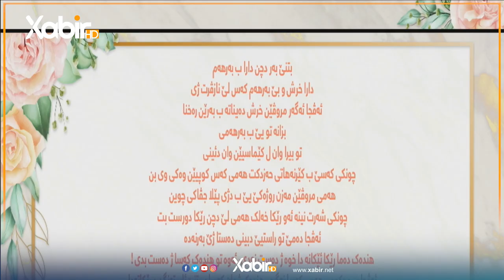بەرنامێ گولشەن | ئیسلام کەشانى و دایکا نورسى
بەرنامێ: گولشەن
پێشکێشکرنا: ئیسلام کەشانى و دایکا نورسى
ـــ
هەمى ئەکوانتێن دەزگەهێ خابیر